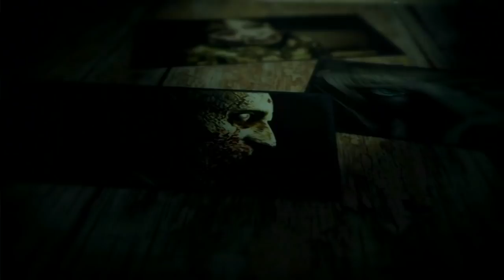Dead Space 2 (Gameplay en Español, Ps3) Capitulo 8